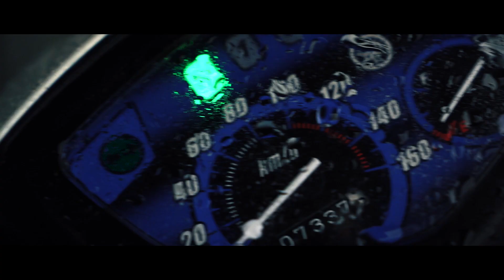SOUNDS of ASIA - Cinematic Travel Film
Cinematic travel video through South East Asia!
Vidéo Cinématique à travers l'Asie du Sud Est!

TOUTES mes musiques et SFX viennent d'ARTLIST (2 mois gratuits avec ce lien)

MON MATERIEL :
Mes boitiers :
- Mon boitier PRINCIPAL
- Mon deuxième boitier
- Mon Filtre ND Variable
Mon Drone :
- Mon DRONE
- Mes Filtres ND pour DRONE
Mes Objectifs :
- Mon objectif Sony PRÉFÉRÉ!
- Meilleur objectif VLOG
- Mon objectif ZOOM
Les LUMIÈRES  :
- Mon petit panneau LED
- Mon gros panneau LED
Caméras d'action :
- La GoPro Max
Stabilisateur :
- Mon Stabilisateur
- Mon Stabilisateur de voyage
Divers:
- Mon Sac Photo/Vidéo
- Mon MacBook Pro
- Mon Trépied
- Mon Micro Cravate
- Mon Micro directionnel
- Joby Gorillapod
- Mon Disque Dur